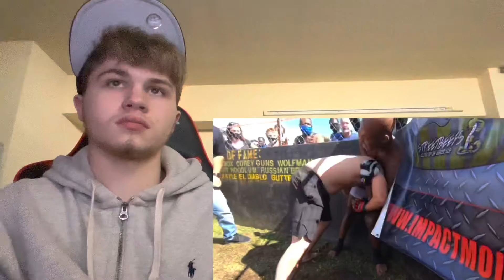STREETBEEFS | HULK vs DAT 6